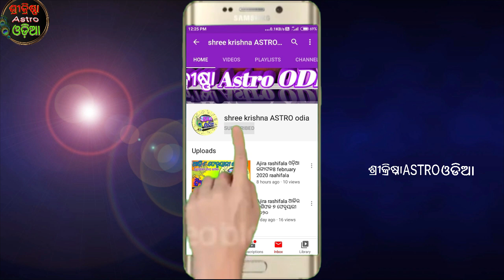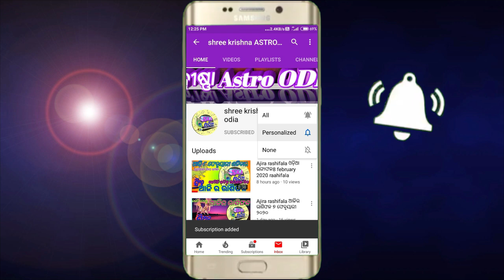ତୁଳା ରାଶି ନଭେମ୍ବର ୨୦୨୧ ହେବ ବଡ଼ ପରିବର୍ତ୍ତନ | Tula rashi November 2021 odia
about video,,,,,,aji ame janiba 2021 November masara tula rashi ra rashifala bisayare.

୨୦୨୨ ବାର୍ଷିକ ରାଶିଫଳ ଭିଡିଓ କୁ ଦେଖିବା ପାଇଁ  ଲିଙ୍କ ରେ କ୍ଲିକ କରନ୍ତୁ ⇙⇙⇙⇙⇙click here ⇙⇙⇙⇙⇙⇙⇙⇙⇙⇙

November month horoscope Today
guruji odia
odia guruji

odiahoroscope2021
2021odiaastrology
sadhubani2021
anuchinta2021
2021anuchinta
2021odiarasifala
odia2021
2021odia
odisha
odiarasifala2021
odiatipsnatural
odiarashifal2021
odiahoroscope2021
rasifala2021
ajirarasifala2021
odia2021
odiarashi2021
odiarasifala2021
odiaastrology
Rashifal today
Rasifala today
rashifal today
Today rashifal
Today rasifala

2021 ra rasifala odia tula rashi,
swati tula rashi 2021 odia,
tula rashi 2021 today odia